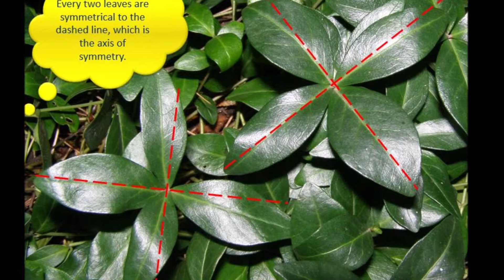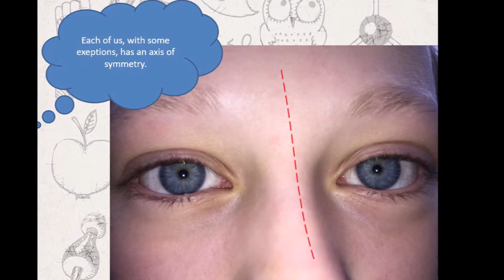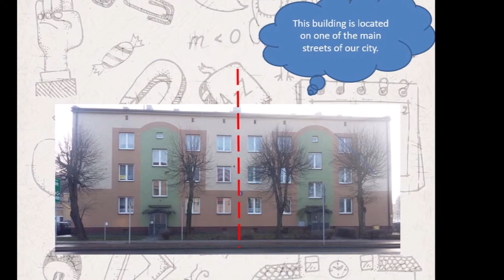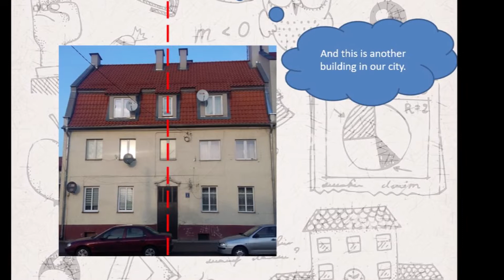Symmetry in Nature, Nidzica, Poland